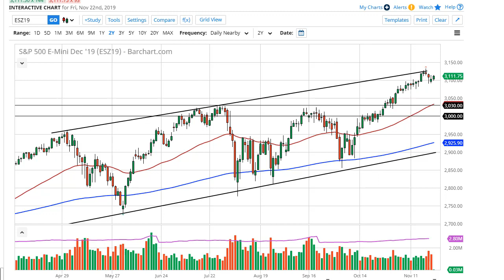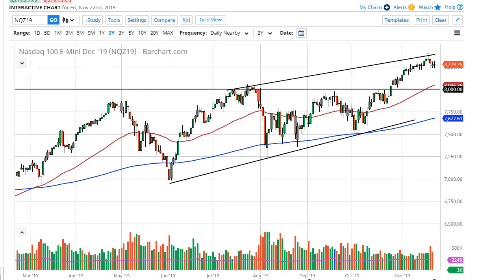S&P 500 and NASDAQ 100 Forecast November 25, 2019